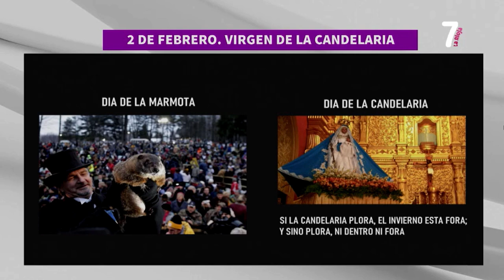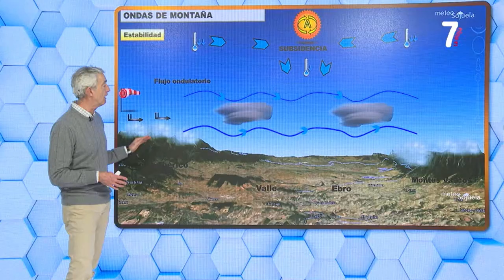Meteosojuela en 7 LaRioja TV. 7Magazine. 08/02/2024. 4ª Temporada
4ªTemporada en 7 LaRioja TV7Magazine
Todos los Jueves  con Laura Santolaya
Actualidad e información del tiempo en La Rioja
Todos los Jueves En directo!! a las 16:00h
Redifusión 18:30h,y 00:30h Viernes  10:30h